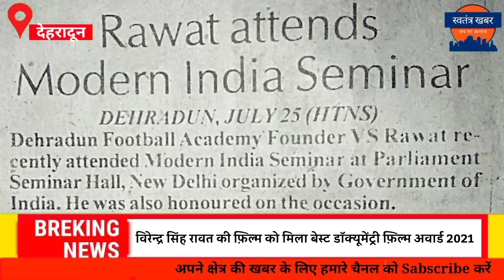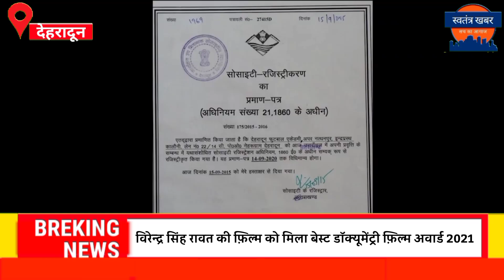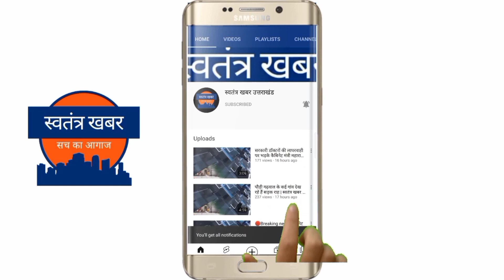विरेन्द्र सिंह रावत की फ़िल्म को मिला बेस्ट डॉक्यूमेंट्री फ़िल्म अवार्ड 2021